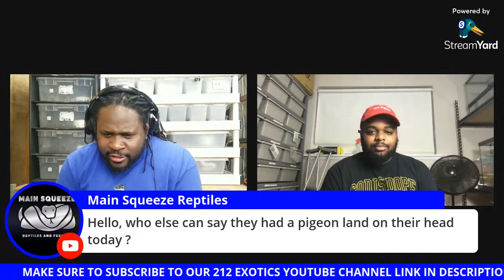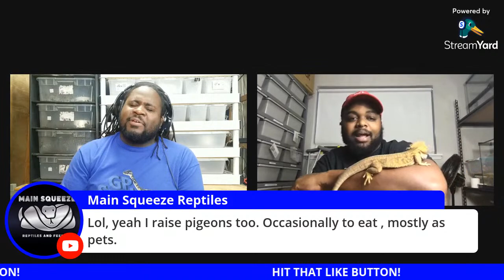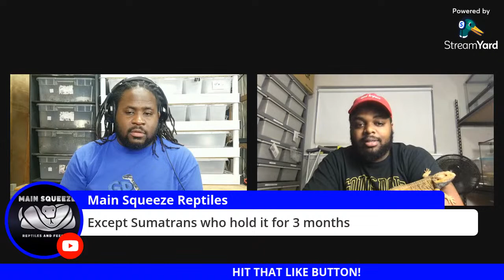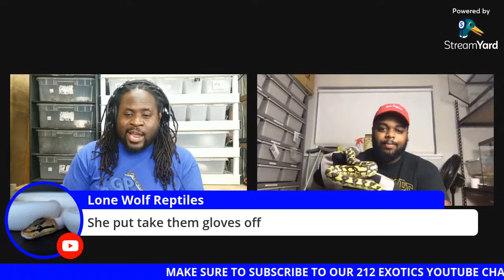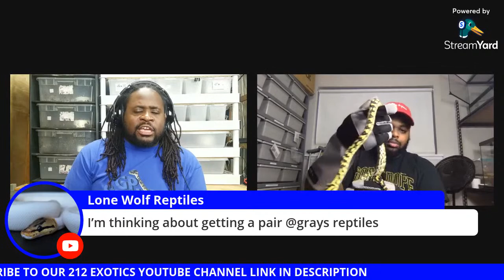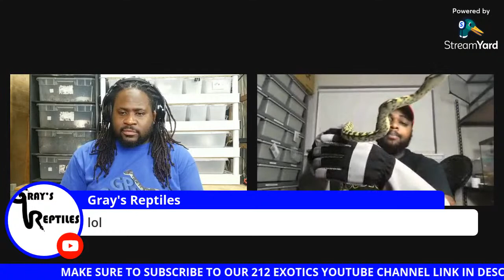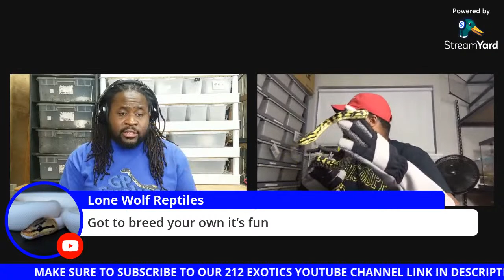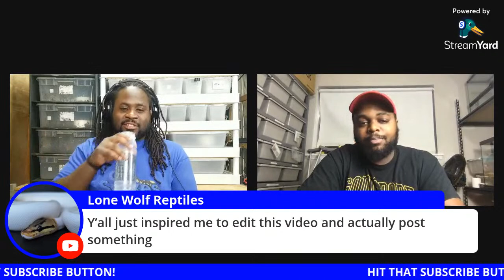GP SNAKES-UNDER A THOUSAND POD-GUEST 212 EXOTICS-S1 EP 8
Here is another episode of the Under A Thousand Pod. The podcast where I bring on a fellow reptile youtuber and introduce them to my subscribers. As will as get to know a little more about them. This episode we have are first returning guest and the first guest we had on the Pod Rashaad of 212 Exotics. Make sure you go follow them on there social media.

📮MAIL:
Gershon Porter